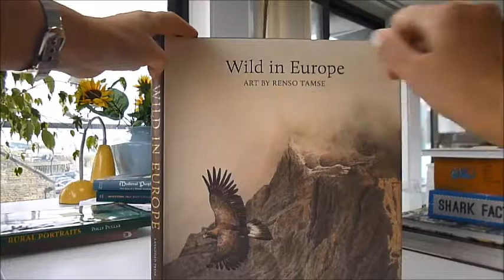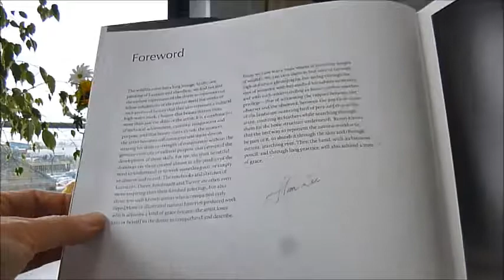Wild in Europe: Art by Renso Tamse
Beautifully summarised by our friend Alan Lee in his foreword, 'Today we have more means of accessing images of wildlife. We can view them in real time or through high-definition photography but seeing through the eyes of someone who has studied his subject as intently and with such understanding as Renso confers another privilege - that of witnessing the rapport between the observer and the observed, between the purity of vision of the landscape-scanning bird of prey and that of the artist, counting its feathers while searching through them for the bone structure underneath. Renso knows that the best way to represent the natural world is to be part of it, to absorb it through the skin and through patient, searching eyes. Then the hand, with its brush or pencil, and through long practice, will also achieve a state of grace.' With a combination of technical achievements, curiosity, imagination and purpose, the beauty of foxes, deer, soaring eagles, a wolf in shadow, a white swan losing its feathers, an African elephant bathed in dust, a lonely duckling on a pond, a confrontation with a wolf, a fox pup, a stoat wearing his summer coat and a white and wild beautiful horse, owls, the curly-horned mouflon wild sheep, ibex fighting on a rocky ledge, a beautiful curious blue tit, a big brown bear on a yellow-orange glowing riverside, a newborn roe deer fawn, the funny bobbing tail of the Mister Dipper in an icy river, a swooping kingfisher and beautiful drawings of owls and birds in pencil sketches are among these masterpieces. Numbering approximately 100 in colour and black and white drawings, 156 pages to pore over and thoroughly enjoy as we did. 11" x 12½".